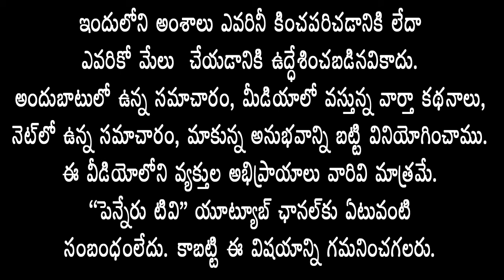ప్రొద్దుటూరులో ఎలాంటి రసీదులు, రికార్డులు లేని 35లక్షల నగదు పట్టివేత / penneru news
PRODDATUR crime news